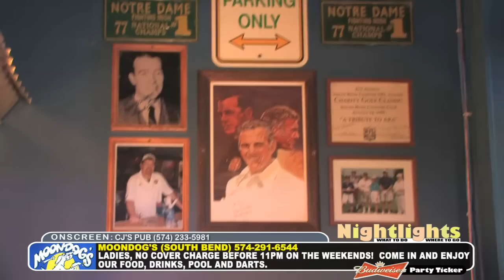Nightlights TV @ CJ's Pub (South Bend) during First Fridays